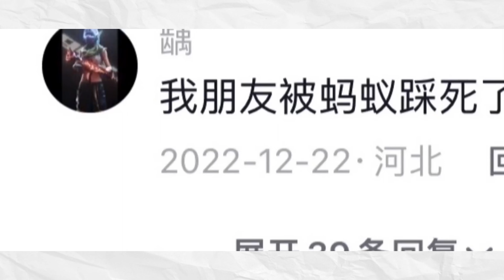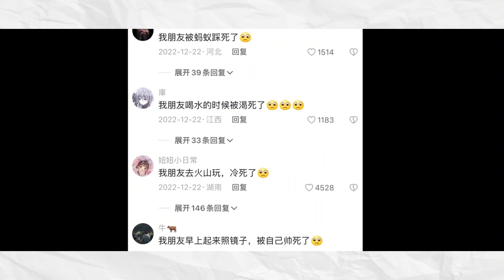在家门口发现的纳米晶体，可以兑换套装吗？太离谱了【电脑人18号】